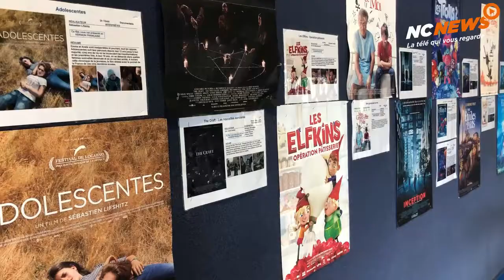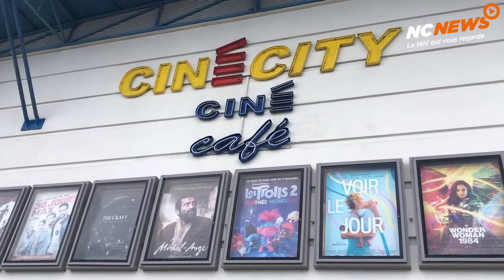Le CinéCity de Nouméa réouvre ses portes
Le CinéCity a réouvert ses portes ce mercredi 7 avril 2021 après un mois de fermeture. Les Nouméens étaient nombreux cet après-midi pour profiter d'une séance de cinéma dans le respect des mesures sanitaires mises en place. Cependant, le directeur Douglas HICKSON nous fait part de certaines de ses inquiétudes.